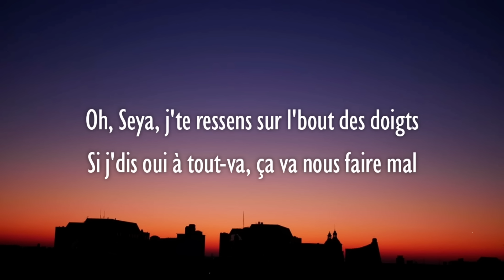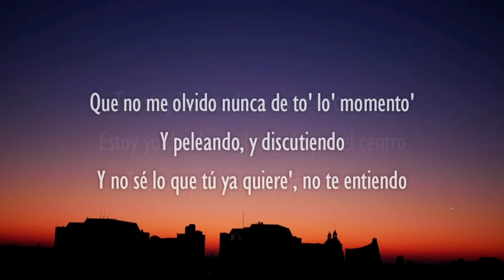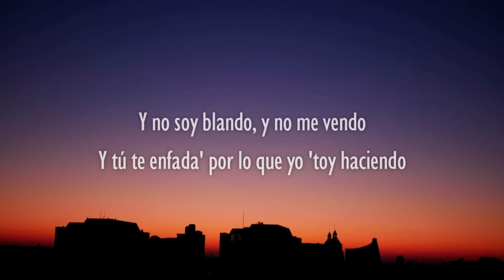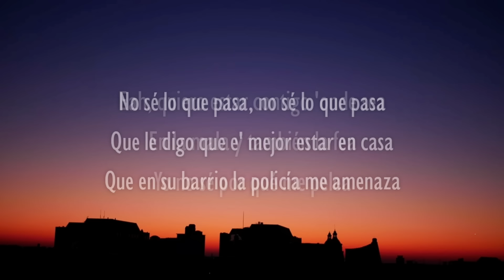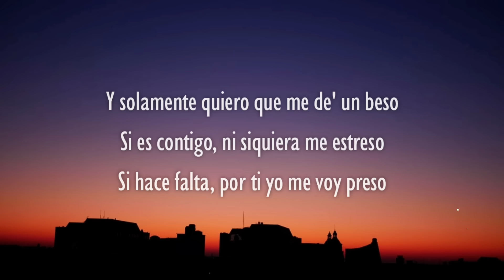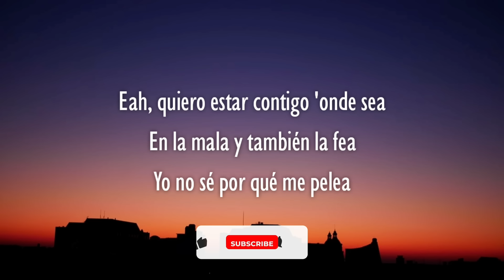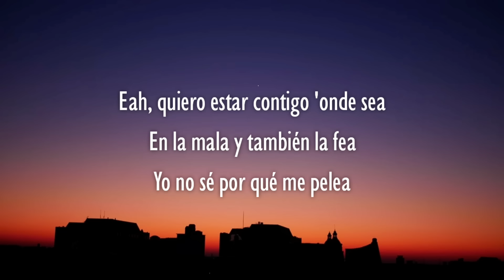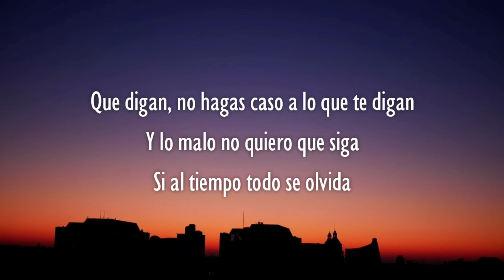Morad, Gims - Seya (Letra/Lyrics)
🔥 Morad, Gims - Seya (Lyrics)

[Verso 1: Gims]
Quand viendra la nuit, nous n'formerons plus qu'un seul corps
Tu fuiras vers l'Est avec une sacoche remplie d'or
Évidemment, je serai les battements de ton cœur
Prends la sortie d'secours, je serai tout près d'l'ascenseur
J'ai jamais douté, tu sais bien que j'aurais tout fait
Et comment dire ? Nan

[Estribillo: Gims & Morad]
Seya, j'te sens sur le bout des doigts
Dans ma tête c'est chez toi, tu veux quoi au final ?
Oh, Seya, j'te ressens sur l'bout des doigts
Si j'dis oui à tout-va, ça va nous fairе mal
Eah, quiero estar contigo 'onde sеa
En la mala y también la fea
Yo no sé por qué me pelea

[Verso 2: Morad]
Te estoy buscando, y no te encuentro
Estoy yo dando vueltas solo por el centro
Te estoy pensando, y no te miento
Que no me olvido nunca de to' lo' momento'
Y peleando, y discutiendo
Y no sé lo que tú ya quiere', no te entiendo
Y no soy blando, y no me vendo
Y tú te enfada' por lo que yo 'toy haciendo

[Estribillo: Gims & Morad]
Si j'dis oui à tout-va, ça va nous faire mal
Eah, quiero estar contigo 'onde sea

[Puente: Morad]
No sé lo que pasa, no sé lo que pasa
Que le digo que e' mejor estar en casa
Que en su barrio la policía me amenaza
Que no puedo estar escribiéndote al WhatsApp
Y mira que no paso, mira que no paso
Y solamente quiero que me de' un beso
Si es contigo, ni siquiera me estreso
Si hace falta, por ti yo me voy preso

[Estribillo: Gims & Morad]
Y mira, que por ti yo haría la vida
No le hagas caso a tus amigas
Yo solamente quiero intriga

[Outro: Morad]
Que digan, no hagas caso a lo que te digan
Y lo malo no quiero que siga
Si al tiempo todo se olvida